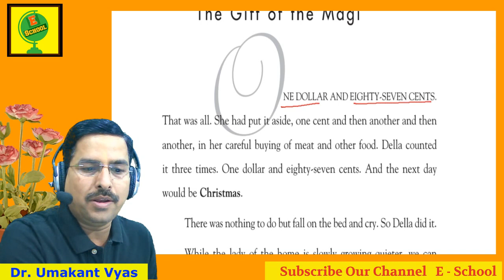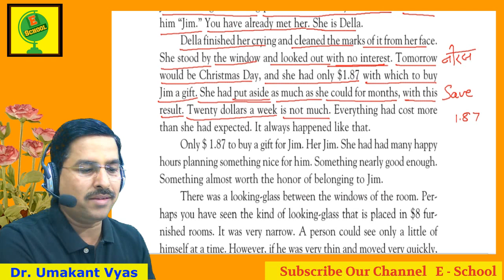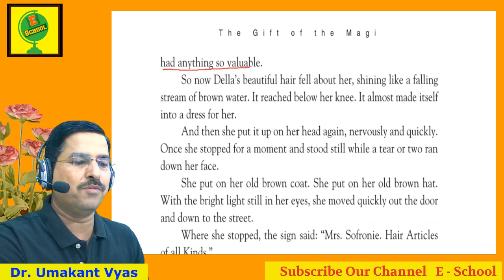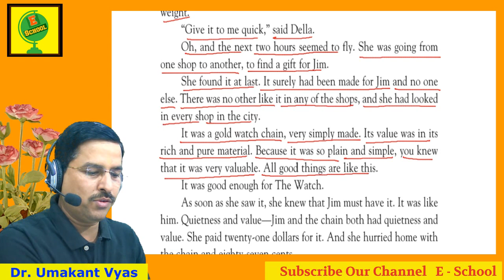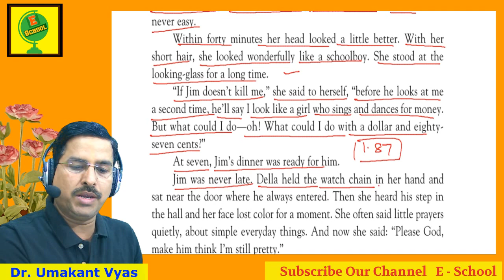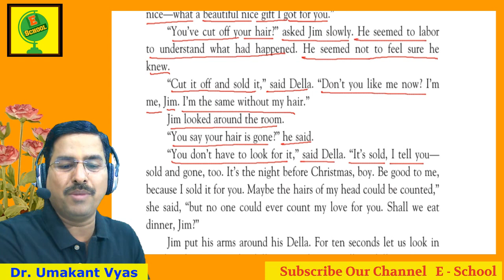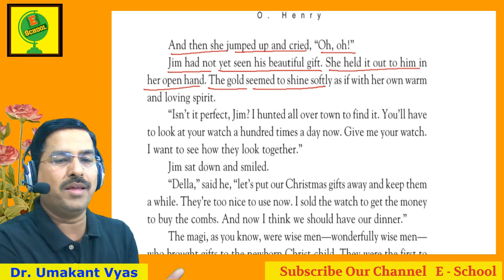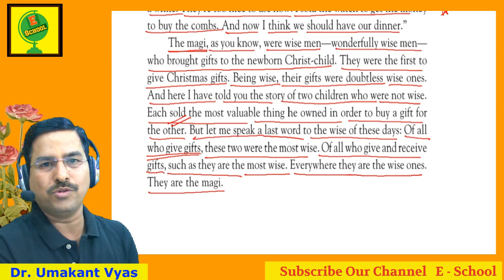The Gift of the Magi by William Sydney Porter O Henry